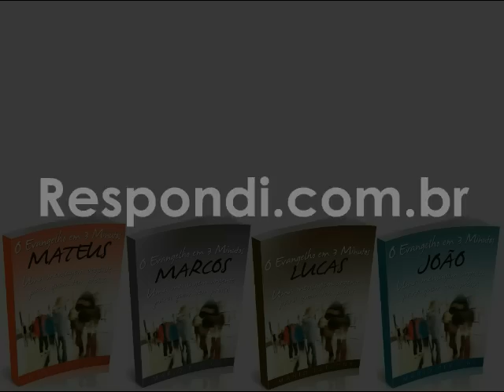#0778 Existem erros no texto da Biblia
É bem provável que estes sejam erros de transcrição que, obviamente, não comprometem o texto todo. É preciso lembrar que todos os textos que temos hoje são cópias de cópias, ou seja, nenhuma bíblia foi feita com base no manuscrito original. Por exemplo, ninguém tem os manuscritos de Moisés, ou de Davi, ou dos profetas, mas apenas cópias. As coisas se estragavam com o tempo e era preciso fazer novas cópias. Com isso é normal que alguns copistas se distraíssem e pode ser o caso aqui, embora geralmente a Bíblia seja feita com base em mais de uma cópia de manuscrito justamente para comparar e evitar coisas assim.